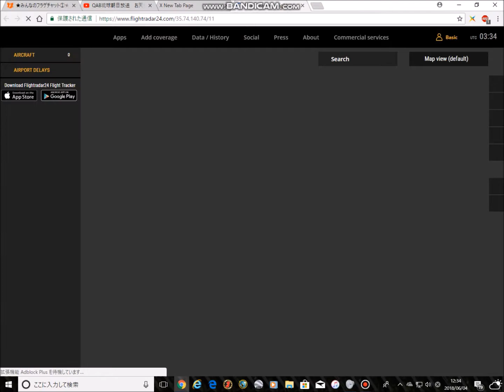【那覇空港ライブカメラ】中華航空スカイチーム塗装B747 400型機が離陸！🛫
スカチジャンボはまだ一度も撮影したことありません。
スタアラジャンボなら、撮影したことあります！（タイ国際航空）
スタアラジャンボの動画はコチラ